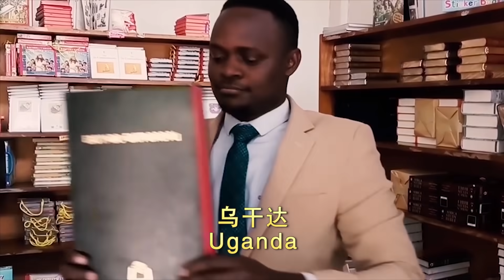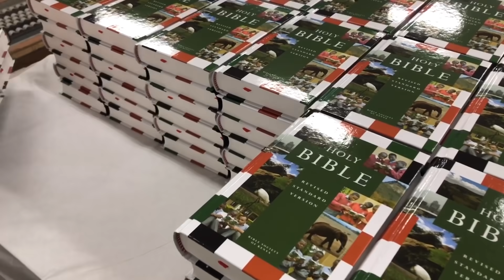200 Million Bibles for the World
Amity Printing Co. Ltd. printed its 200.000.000th Bible on 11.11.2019